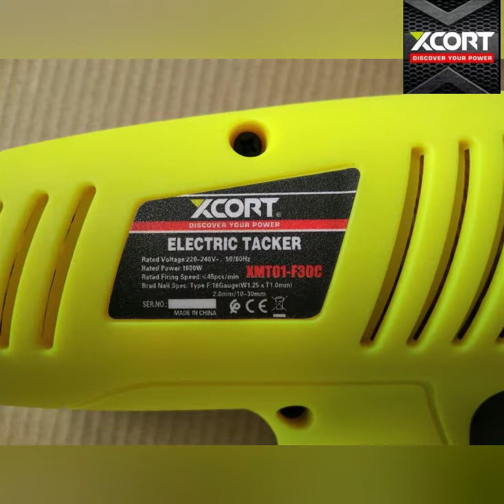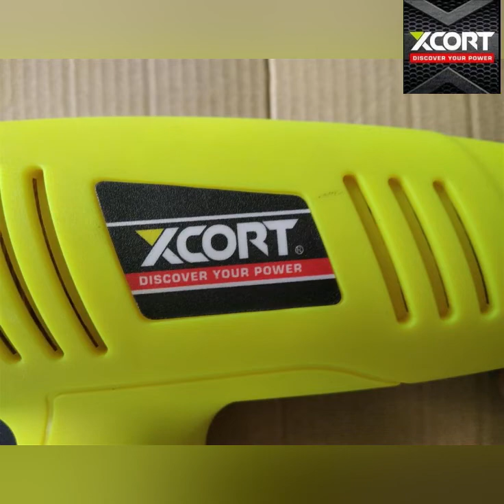Xcort Tools XMT01-F30C ELECTRIC TACKER electric nail gun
hot selling lower noise electrical nailer power nail gun  Electric Nailer Gun Electric Stapler Straight Nail Gun Tool for Woodworking
Hundreds of product in stock Spare parts support Time of warranty 12 months  Contact person : Ivan